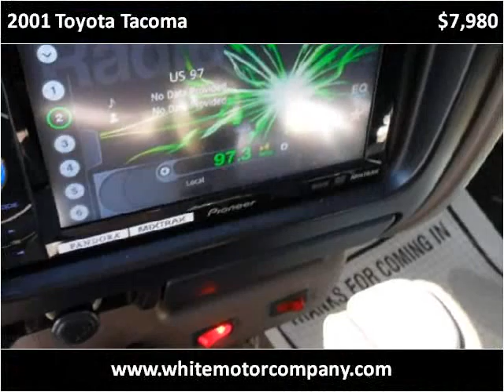2001 Toyota Tacoma Used Cars Springfield MO